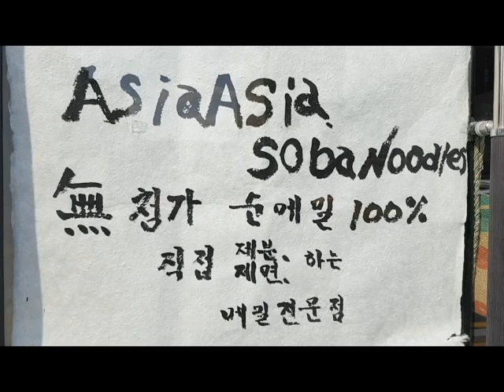100% 생 메밀면 만들기 비법공개와 바로 먹기 .이권복 Master Chef 가 전하는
100% 생 메밀면 만들기 비법공개와 바로 먹기 소속 : 서울호서직업전문학교(교수)

           2008년 우리돼지 요리경연대회 대상

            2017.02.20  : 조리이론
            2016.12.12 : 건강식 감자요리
            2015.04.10 : 황금알을 낳는 소스
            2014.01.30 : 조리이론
            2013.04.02 : Master Cuisine 양식조리기능사/산업기사 실기
            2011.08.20 : 황금알을 낳는 소스
            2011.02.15 : 조리이론 호텔 외식 실무
           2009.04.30  : 메뉴와 디자인 푸드스타일링
           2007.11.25 : 메뉴 플래닝 Menu Planning